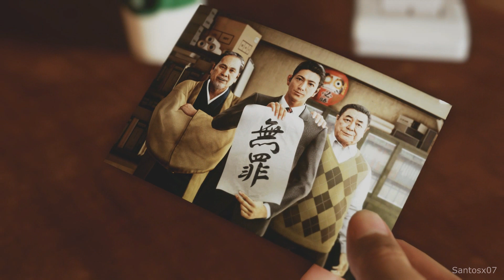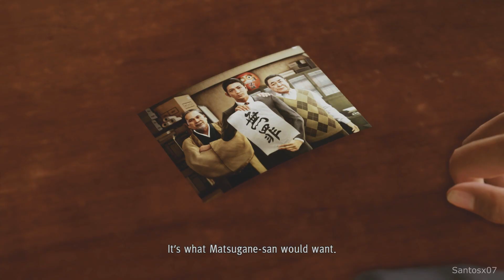Judgment - Final Boss And Ending (Kuroiwa)